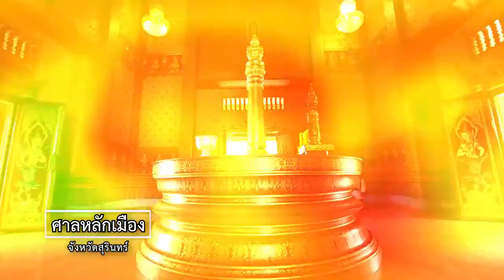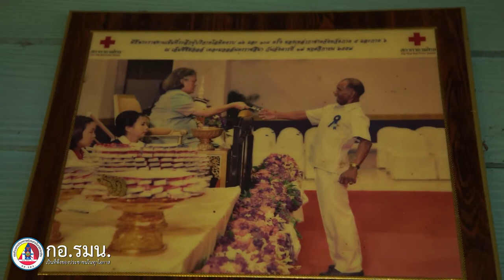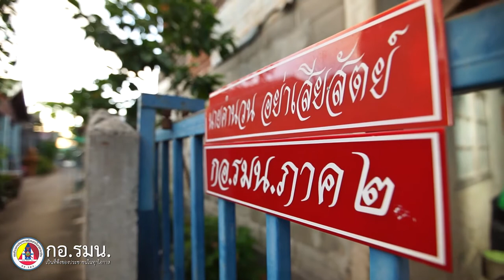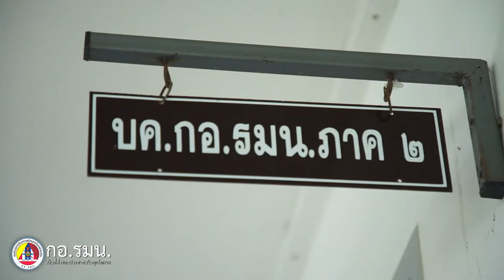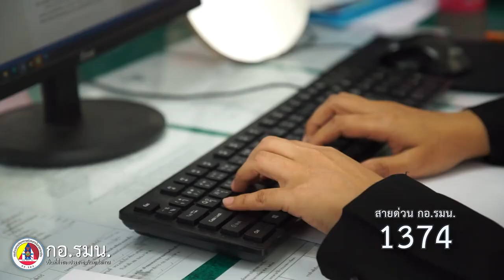กอ.รมน.เป็นที่พึ่งของประชาชนในทุกโอกาส ตอน 19 โครงการจ้างงานคนพิการ จ.สุรินทร์ (12 กันยายน 2563)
กอ.รมน.เป็นที่พึ่งของประชาชนในทุกโอกาส ตอน 19 โครงการจ้างงานคนพิการ เพื่อทุกชีวิตที่เท่าเทียม จ.สุรินทร์ (12 กันยายน 2563)